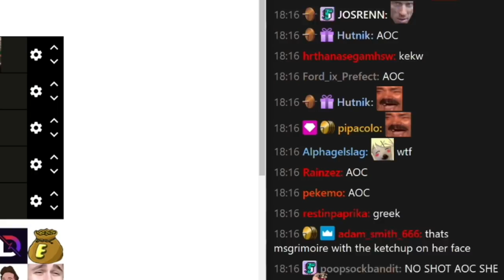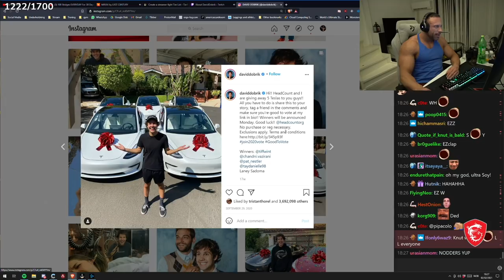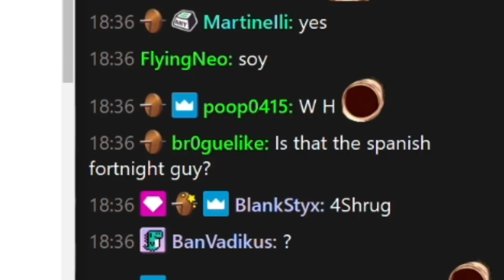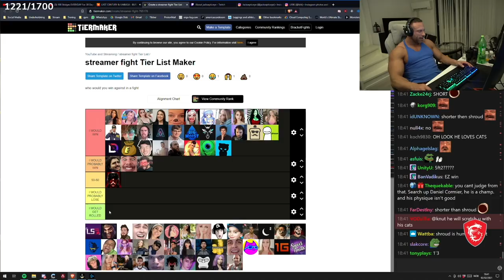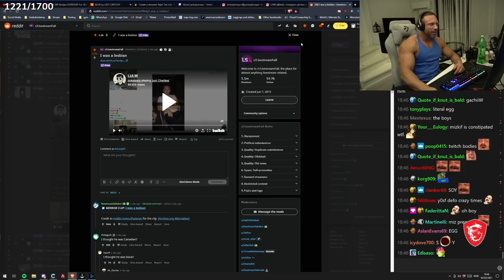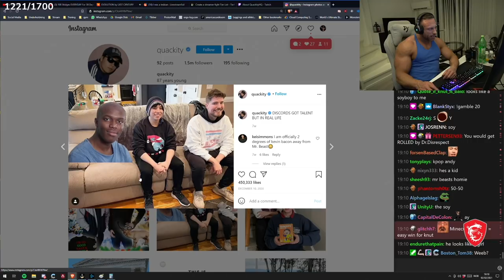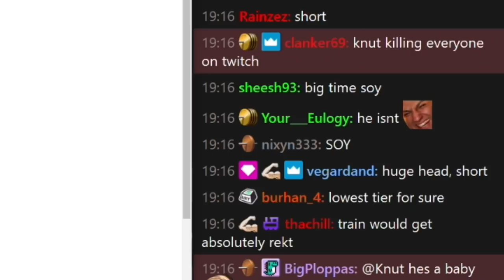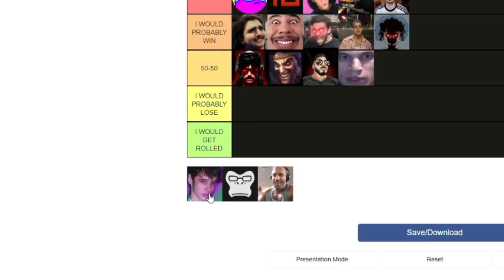Streamers KNUT Can Beat in a Fight Tier List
Music
JoJo's OST - Old Town
Jojos Bizarre Adventure Battle Tendency OST: Day Job